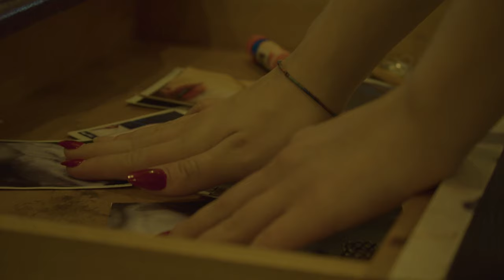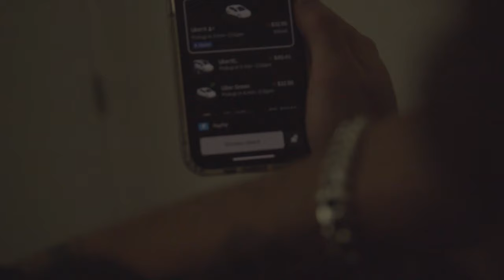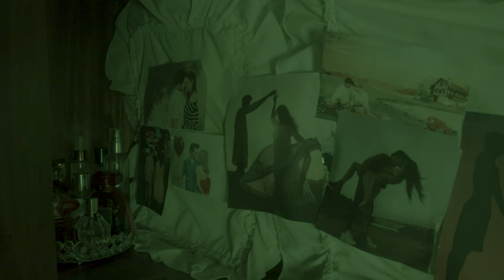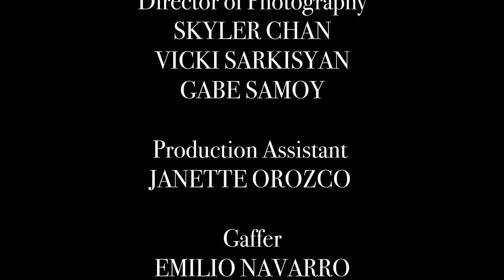Dollface | CalTV Studios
A reclusive young woman, disillusioned with interactions with men, decides to create her perfect vision of humanity by turning her hookups into living dolls.

CONTENT WARNING: The following video contains material that may be harmful or traumatizing to some audiences. This includes images of

Credits:
Starring: Angela Henderson, Max Ansbacher, Ryan Kolderup, Shuhan Lo, Sahil Jaiswal
Directed By: Ariana Leras and Madeline Bushell
Produced By: Vicki Sarkisyan and Nicole Moguel
Executive Producer: Ava Richards and Tobin Weight-Carter
Screenplay By: Ariana Leras
Assistant Director: Sabrina Dunn
Director of Photography: Skyler Chan, Vicki Sarkisyan, Gabe Samoy
Production Assistant: Janette Orozco
Gaffer: Emilio Navarro
Sound: Vicki Sarkisyan and Nicole Moguel
Special Effects Makeup: Ariana Leras
Edited By: Vicki Sarkisyan